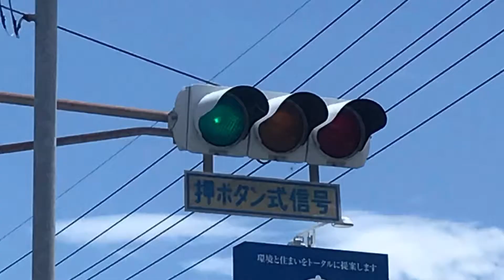(信号機撮影 11)周南市のデザインアーム